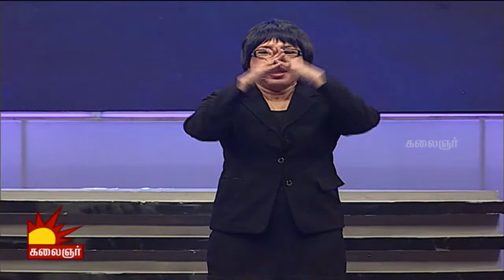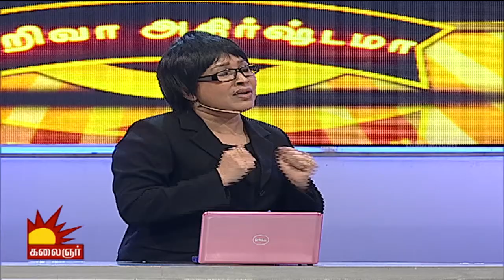Paasa Paravaigal | Tamil Celebrity Reality Show | Kovai Sarala | Episode 1 | Kalaignar TV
Pasa Paravaigal is the Tamil celebrity Reality Show Hosted by Kovai Sarala. Kovai Sarala is a well known comedy artist in Tamil cine industry, For the first time she is here with us on television screen to entertain us.